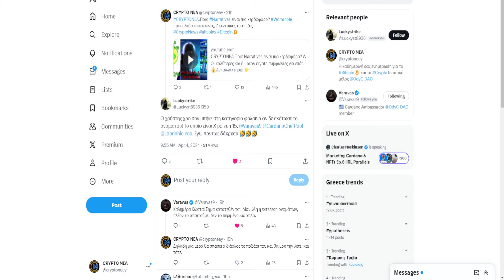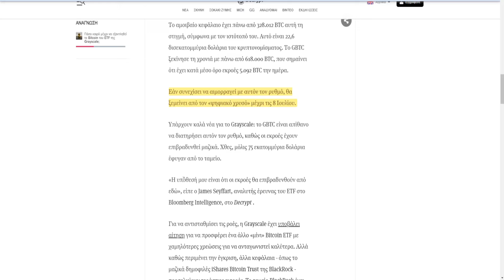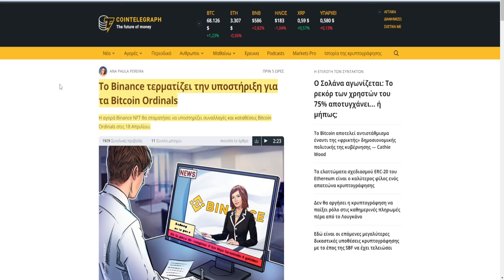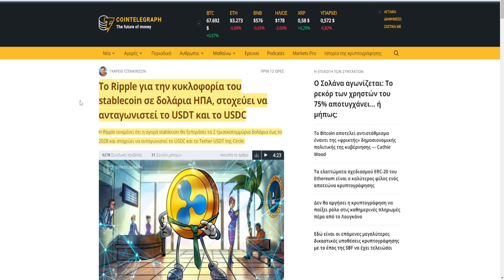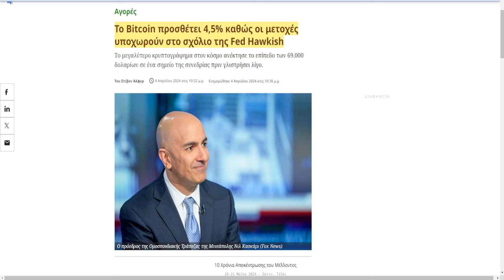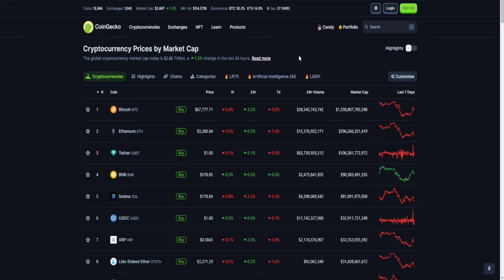CRYPTOΝΕΑ:Binance διαγράφει τα Ordinals, Bitcoin αναπάντεχη άνοδος, Ripple ετοιμάζει stablecoin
🔗 ΠΗΓΕΣ 🔗

🕒Timestamps:🕒

0:00 intro
0:57 ETF
1:27 PayPal
2:00 Ανταλλακτήρια
2:56 Ripple
3:20 Wormhole
4:05 market, outro.